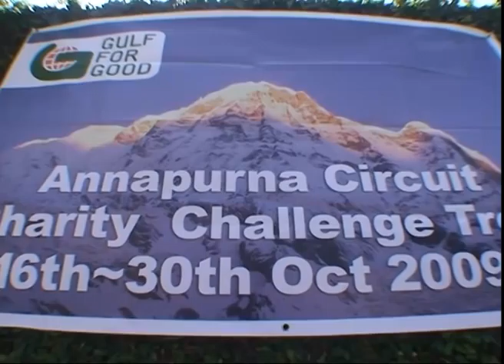Gulf for Good, Mohammed Ben Sulaim, Roula Saad, Patricia Evans - The Noble Awards